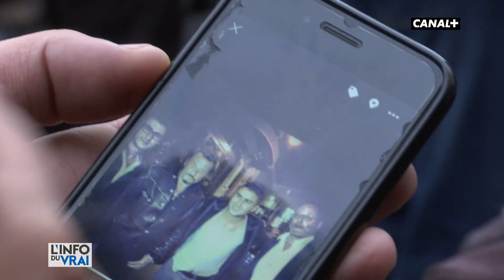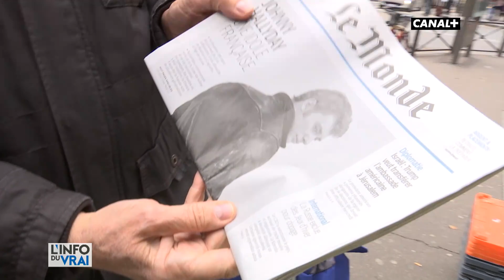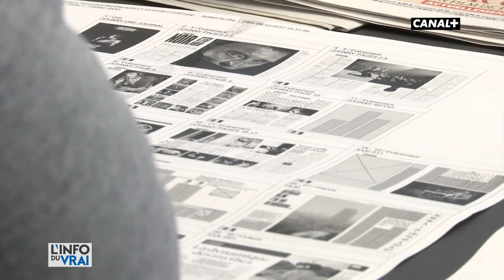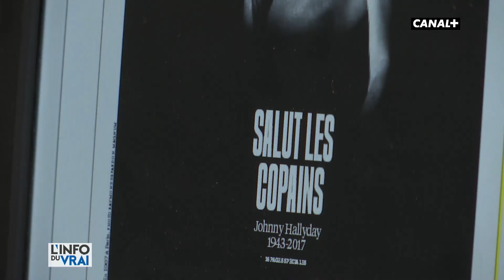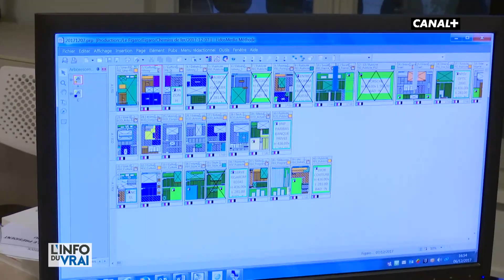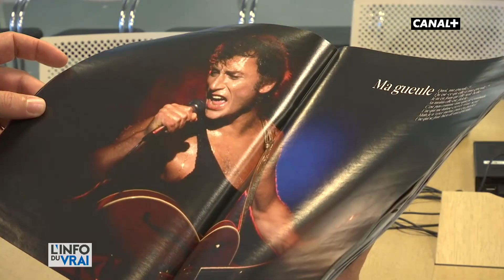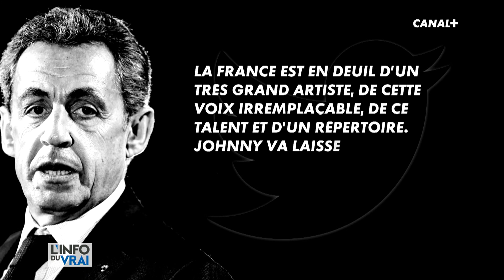La Folie Johnny - L'Info du Vrai du 06/12 - CANAL +